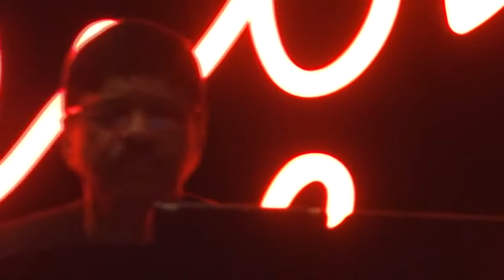Jazz Junction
At the Lodhi Hotel, New Delhi.